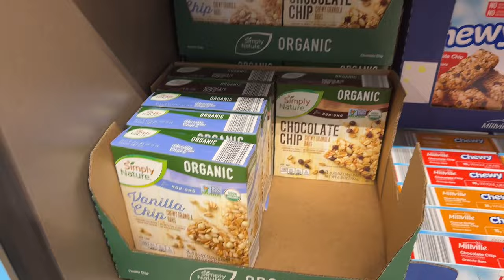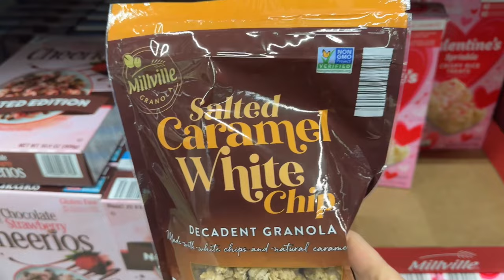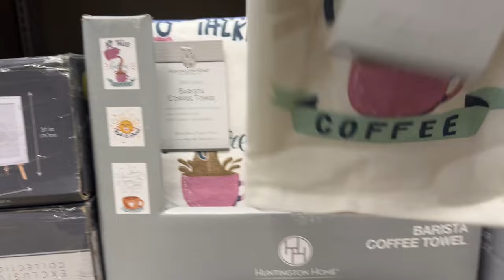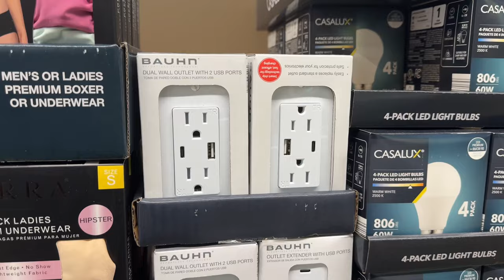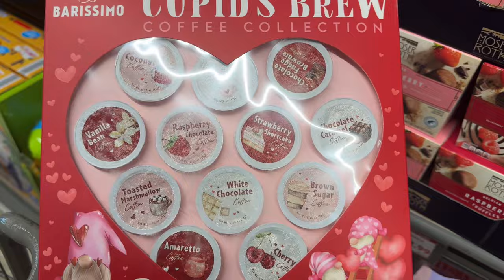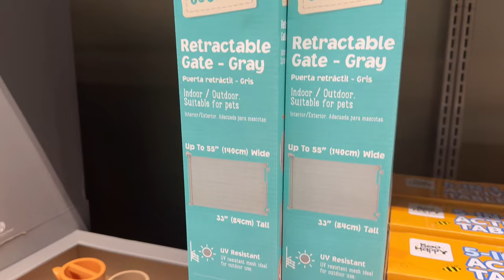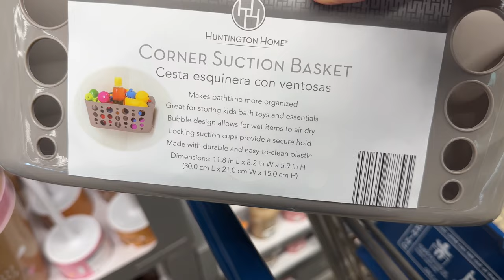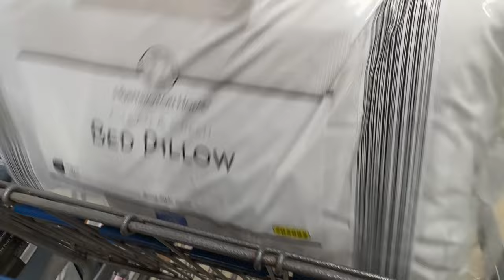✨ALDI✨What’s NEW!! || Limited time only deals + NEW arrivals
It’s ALDI day!! 🎉 I love seeing all the new arrivals and yummy new foods! Come along with me to see what’s NEW at ALDI this week!!

❤️ Meghan